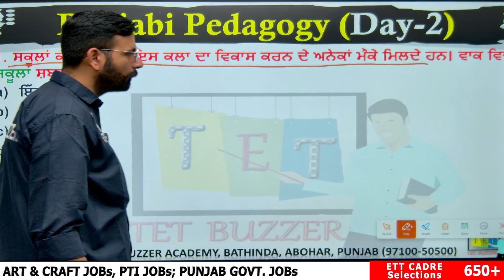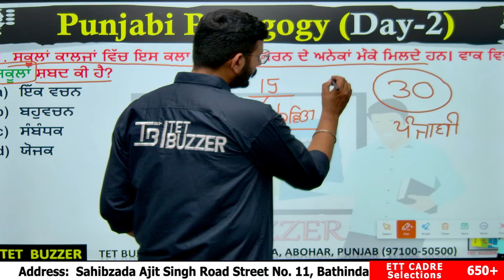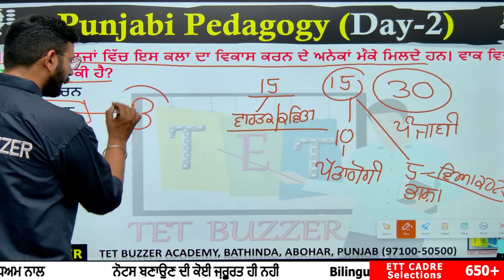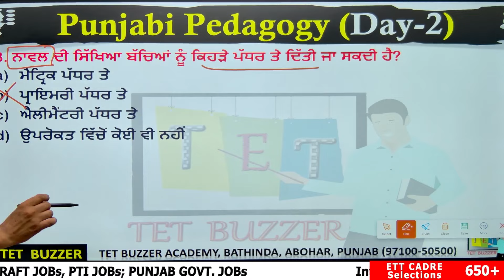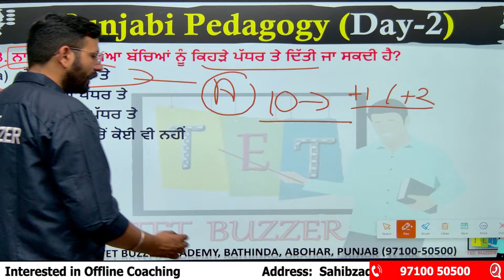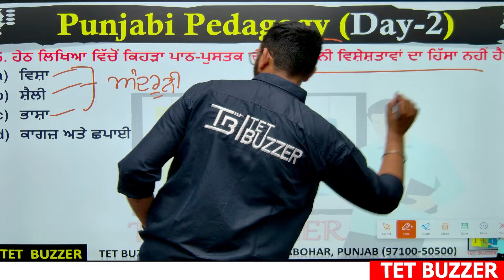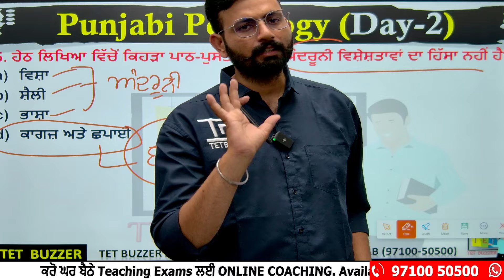DAY- 2 PSTET Punjabi Pedagogy CTET ਅਤੇ RTET ਪੰਜਾਬੀ ਪੈਡਾਗੋਗੀ "30 Days Challenge ਕਰੋ ਪੂਰਾ"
𝓙𝜪𝜤𝑵 📢𝐏𝐒𝐓𝐄𝐓 𝐂𝐨𝐮𝐫𝐬𝐞𝐬 (𝟐𝟎𝟐𝟒)

📢 Our Courses📚:-
➡️TET BUZZER Academy By Anmol Arora All Courses:

▞▞▖𝐋𝐞𝐜𝐭𝐮𝐫𝐞𝐫 𝐂𝐚𝐝𝐫𝐞 𝐂𝐨𝐮𝐫𝐬𝐞𝐬 (𝟐𝟎𝟐𝟑-𝟐𝟒) ▞▞▖

👥📌Follow TET BUZZER Academy on Social Media📌👥
1️⃣ Join Instagram 👇